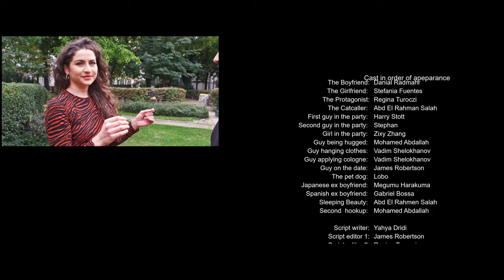The Small Things, You Know?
Our protagonist is feeling sassy, and she is taking you through her day and telling you of her rather peculiar dating life. Join her in this movie and hear what she has to say as she is bashing guys left and right!

List of equipment used to make this movie

Fujifilm X-T30
Sigma EF-S 17-50 f/2.8
K&F Variable ND8-ND128 filter
Amazonbasics UV filter
Rollei N1 Tripod

Edited and exported in Davinci Resolve